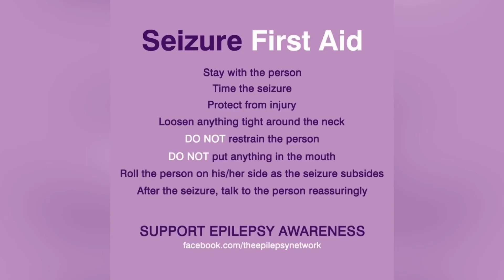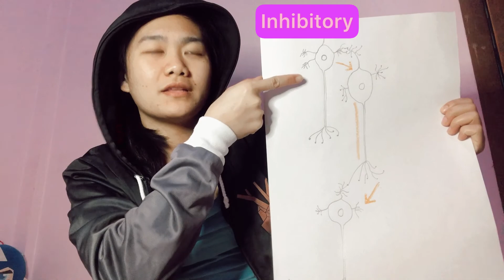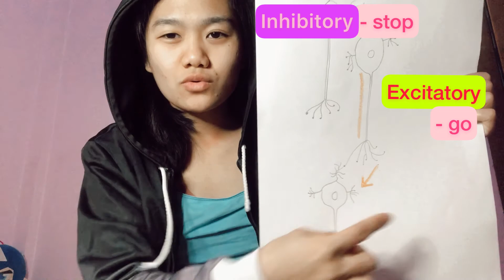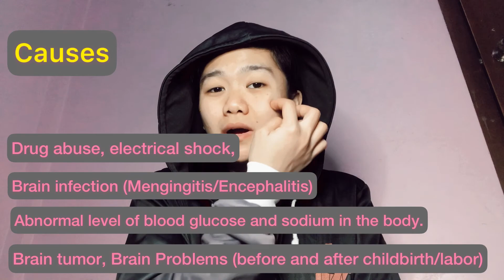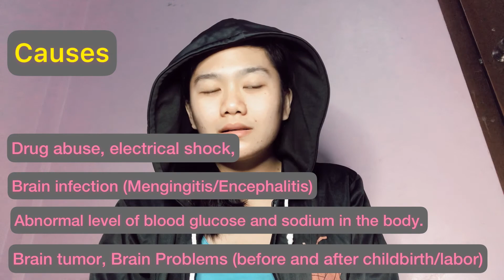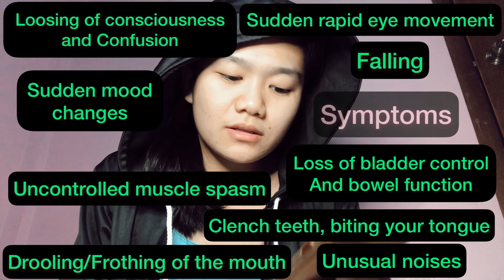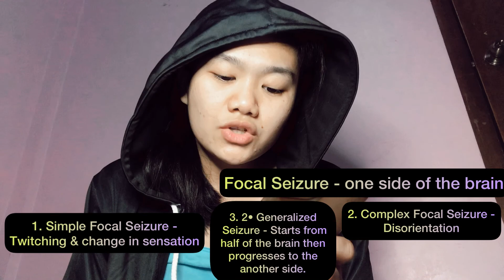How the brain works? + Seizure vs. Epilepsy + Seizure First aid | Beann Vlogs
Sharing is caring ✨BeannVlogs